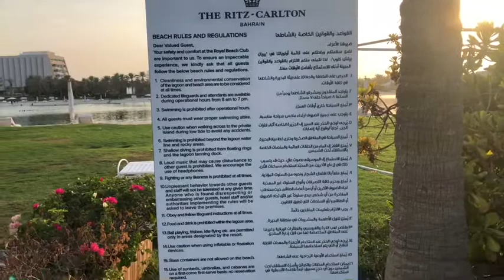WALKiNG iN THE RIT'Z CARLTON BAHRAiN | RHIZA CORP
It’s a great place to relax.

Nice gym and pools and view of the sea is awesome.

Probably one of the best hotel in kingdom.